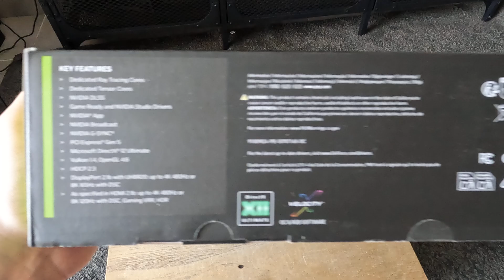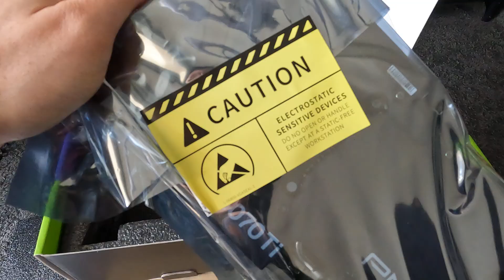Unboxing da PNY RTX 5070 Ti 16GB RGB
Neste vídeo partilho contigo o unboxing da minha nova placa gráfica RTX 5070 Ti! Vais ver todos os detalhes da embalagem, o que vem na caixa, as primeiras impressões de construção e design, e ainda um pequeno teste inicial.
Se estás a pensar em comprar esta GPU ou és apenas fã de hardware, este vídeo é para Deixa um like, comenta a tua opinião e não te esqueças de subscrever para mais conteúdo de tecnologia em português de Portugal!